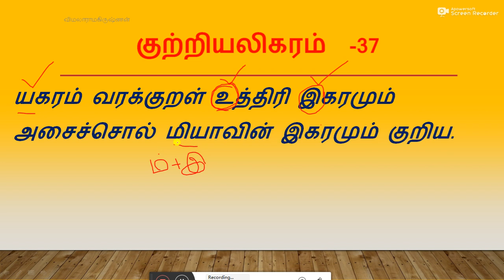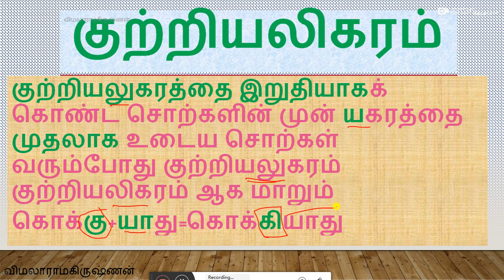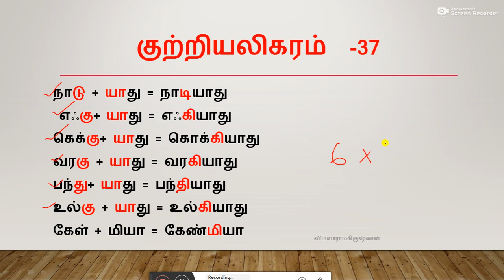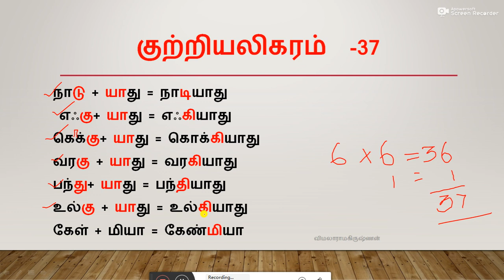நன்னூல்--குற்றியலிகரம்--யகரம் வரக்குறள் ... குற்றியலிகரம்-நன்னூல் எழுத்ததிகாரம்--எழுத்தியல்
குற்றியலிகரம்--நன்னூல்- எழுத்ததிகாரம் எழுத்தில்.குற்றியலிகரம்--யகரம் வரக்குறள்...